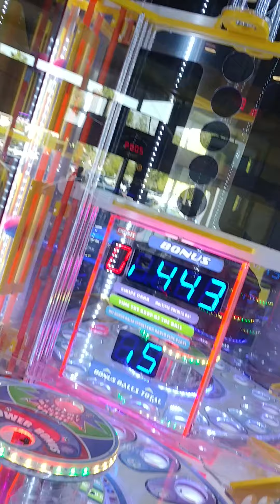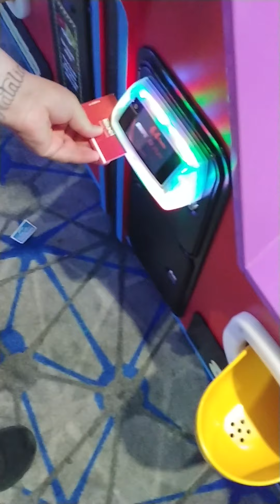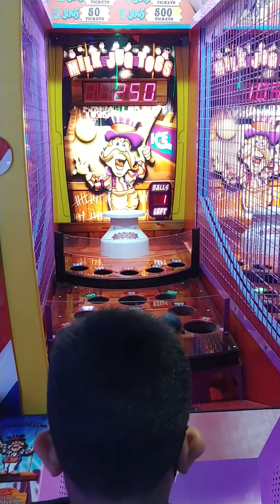Lil game time for baby Gage solo